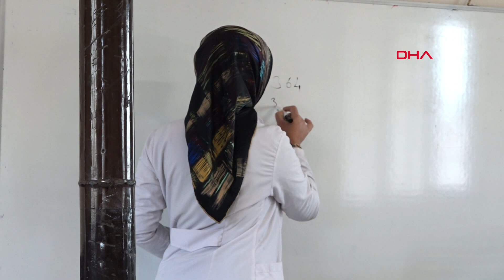Meryem Öğretmen, 'Öğrencileri Üşümesin' Diye Odun Kırıp, Soba Yakıyor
Van'ın Tuşba ilçesindeki Kolsatan İlkokulu'nda 3 yıldır görev yapan öğretmen Meryem Duran (26), derslere girmenin yanı sıra okulun diğer işlerini de üstleniyor. Temizlik görevlisi ile temizlik yapan Duran, kış mevsiminde ise odun kırıp, sobayı yakarak öğrencilerine sıcak ortam hazırlıyor. İşini severek yaptığını anlatan Duran, "Çocuklarım gerçekten çok terbiyeli. Öğrenci-öğretmen ilişkisini anlatmaksa çok zor. Birinin parmağına zarar gelse çok üzülürüm. Zarar görmemesi için de elimden geleni yapıyorum" dedi.
Behçet DALMAZ- Orhan AŞAN/VAN, (DHA)-